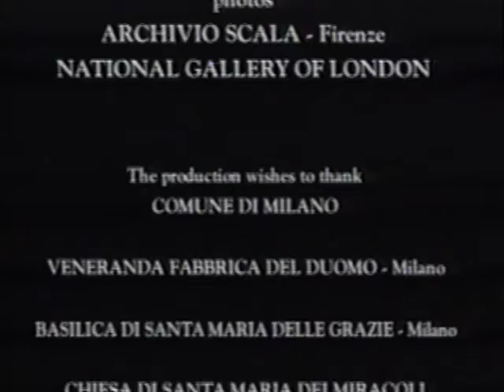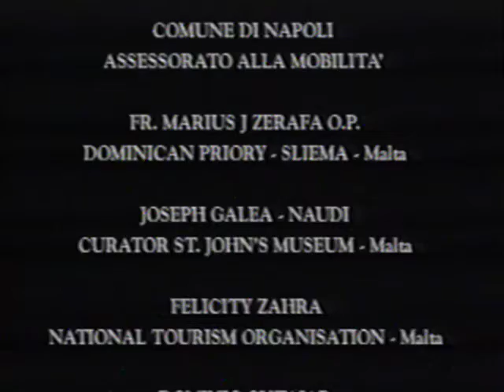Caravaggio - Genius on the Run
1999